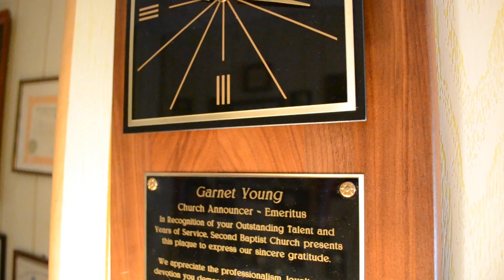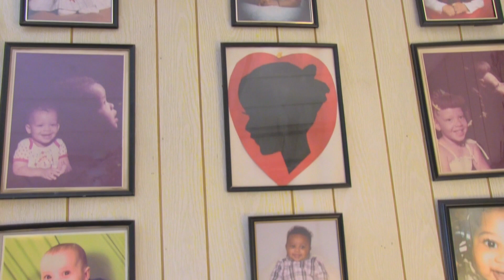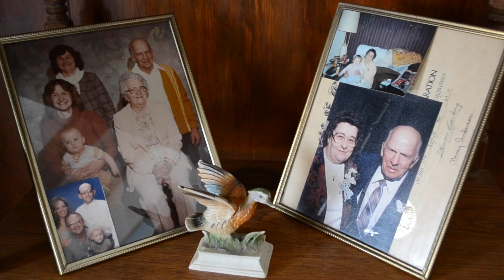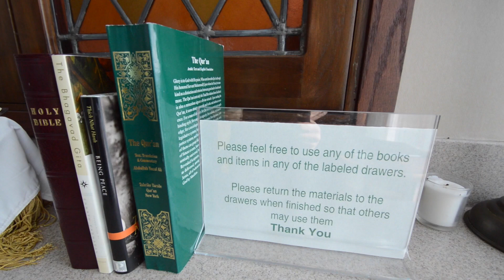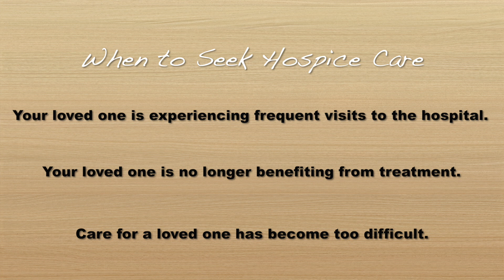Alliance Community Hospital - Hospice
Learn why Alliance Community Hospital Hospice program is the right fit for your loved one. The goal of this video is to raise awareness of the many benefits of hospice care for both patients and their family members. Hear testimonials from our current Hospice Patients about their quality end-of-life care. Wherever you are on this journey, our Hospice health professionals and volunteers are here for you.